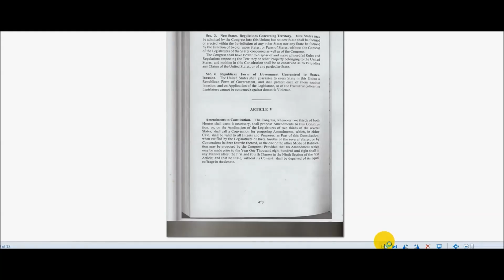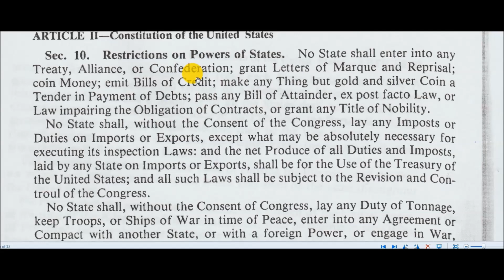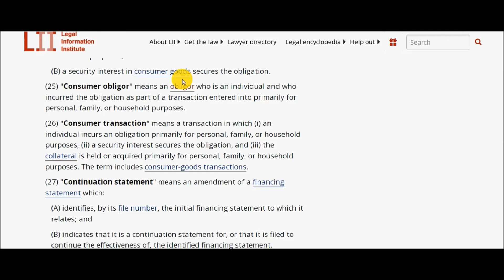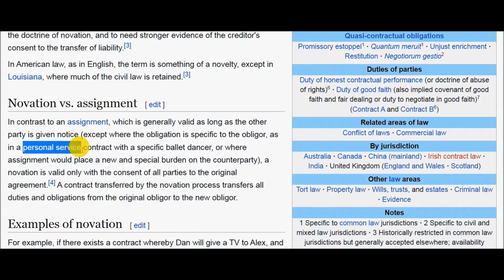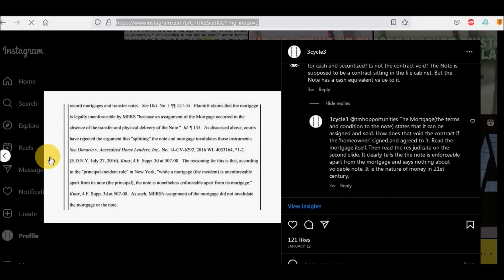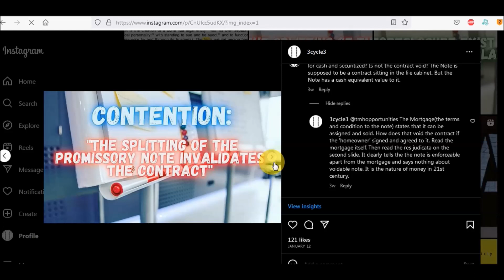Contract 101: Novation V. Assignment -Consumer Obligor, Mortgage, Promissory Note (Preview).